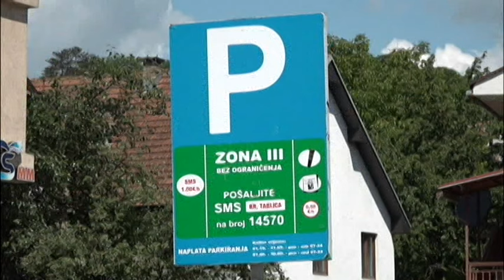NAJAVE ZA DNEVNIK 26.05.2024. | Vijesti online